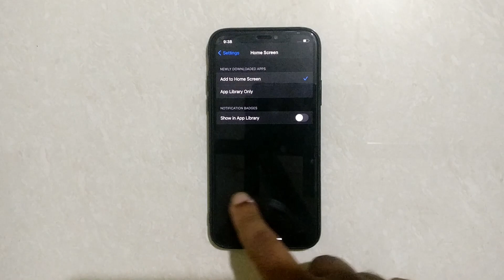How To Disable Notification Badge Show In App Library On Iphone X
Hello friends,
This video contains iPhone tutorial of  How To Disable Notification Badges Show In App Library On Iphone X.

Included contents in this video -:

1.How to Turn Off Notification Badge Show In App Library On Iphone X

2.How to Deactivate Notification Badge Show In App Library On Iphone X

3.How to Disable Notification Badge Show In App Library On Iphone X

4.How to Cancel Notification Badge Show In App Library On Iphone X

5.How to Show or Hide Notification Badges in the App Library

6.Do notifications show on app library?

7.How do I get rid of the badge icon on my iPhone?

8.How do I turn off all notification badges on iPhone?

9.Can you turn off app library on iPhone?

10.How to show or hide notification badges in App Library on Iphone

11.iPhone 12/12 Pro: How to Enable/Disable Notification Badges on Iphone

12.How to Enable App Notification Badges in the App Library on Iphone

Iphone Tutorial for:
01.iPhone 4s
02.iPhone 5s
03.iPhone 5c
04.iPhone 5s
05.iPhone 6s Plus
06.iPhone 7
07.iPhone 7 Plus
08.iPhone 8 Plus
09.iPhone X
10.iPhone XR
11.iPhone XS Max
12.iPhone 11 Pro Max
13.iPhone 12 Mini
14.iPhone 12 Pro Max
15.iPhone 3GS
16.iPhone 4 CDMA
17.iPhone 13 Pro
18.iPhone 13 Pro Max 5G
19.iPhone 14 Pro 5G
20.iPhone 15 Pro Max 5G
21.iPhone 16 Pro Max 5G
22.iPhone 17 Pro Max 5G
23.iPhone 18 Pro Max 5G
24.iPhone 19 Pro Max 5G
25.iPhone 20 Pro Max 6G
26.iPhone 21 Pro Max 6G
27.iPhone 22 Pro Max 6G
28.iPhone 23 Pro Max 6G
29.iPhone 24 Pro Max 6G
30.iPhone 25 Pro Max 6G